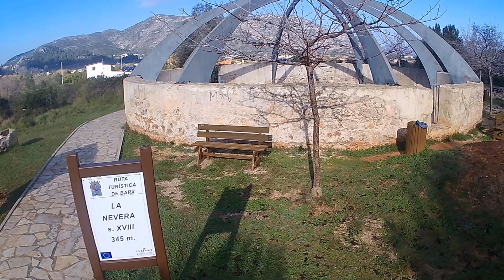Nevera S. XVIII BARX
Visita con dron a la nevera del siglo XVIII situada en barx con zona recreativa para pasar el dia